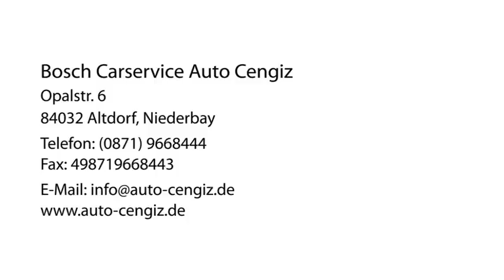Gebrauchtwagen Altdorf, Niederbay Bosch Carservice Auto Cengiz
Bosch Carservice Auto Cengiz in Altdorf, Niederbay ist Ihre erste Wahl, wenn Sie nach Gebrauchtwagen oder Autohaus suchen. Für mehr Informationen erreichen Sie uns unter der Telefonnummer (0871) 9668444 oder schauen Sie direkt vor Ort vorbei: Opalstr. 6, 84032 Altdorf, Niederbay. Besuchen Sie uns auch unter der oben genannten Webadresse!